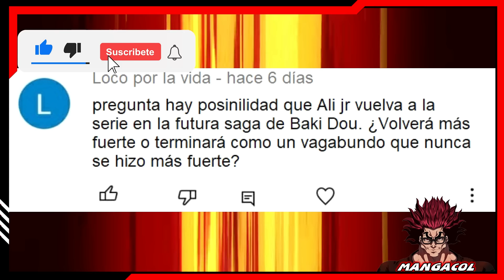ALI JR EN EL JACK DOU - REGRESARÁ O QUEDARÁ EN EL OLVIDO?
ALI JR EN EL JACK DOU - REGRESARÁ O QUEDARÁ EN EL OLVIDO?    - BAKI GAIDEN - BAKI - BAKI DOU BAKI THE GRAPPLER BAKI SON OF OGRE